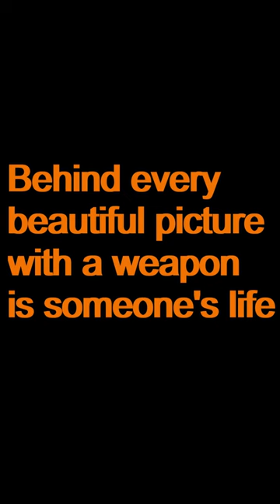Thermal imager - a reliable assistant. War in Ukraine. Stop the war!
Behind every beautiful picture with a weapon is someone's life.

  Venox Patriot LRF is a thermal riflescope capable of solving the most difficult tasks.
  - In its arsenal, the sight has a ballistic reticle (Mrad) with a built-in rangefinder that works up to a distance of 1200 meters.
  - Ballistic table with auto-ballistics function will allow you to instantly adjust to different distances for firing.
  - Robust aluminum housing with moisture protection.
  - Light weight sight with excellent detection picture up to 2000 meters.

+Bonus+
  Rumors. Gossip.Analytics

Turkey is starting to play a too independent game, which causes irritation in the West.
In Ukraine, Zelensky's feelings for Erdogan have also cooled. The Office of the President clearly understands who they are dealing with, but it will not work to merge the Turks, although many people on Bankova wanted to. The Turks know too much about the schemes of functionaries and Ze-environments.
The Turks know how to promise beautifully and “buy”, but while you are strong, then they ask for even more, but at a lower price for themselves. As a result, then you will give everything for free for thanks.
On the sidelines, for example, everyone is surprised how it does not arrive at the workshop in Zaporozhye, where they assemble engines for Bayraktar Akıncı. And why do the Turks boldly announce the start of construction of a plant in Ukraine, when such enterprises are the number 1 goals for Russians, and investments are very dangerous.
Few people say, but it is the Turks who will now buy out all Russian assets in Ukraine. The source says that it will be Russian money and joint investments with the Turks.
Many are already wondering if the Turks are “trading” secret information from Ukraine for the sake of the nishtyaks allocated for them by the Kremlin?